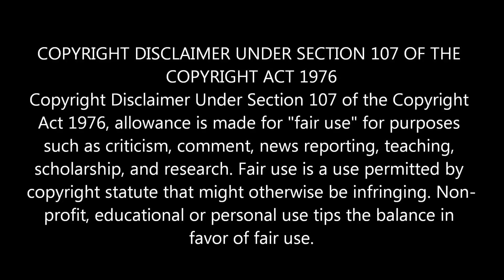Paris நகரை பற்றின 15 சுவாரசிய தகவல்கள் || in Tamil || TMM TV INDIA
In this video to shows